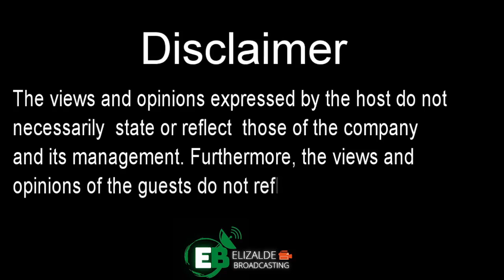SPECIAL PIPOL WITH REX MANUEL | May 06, 2022